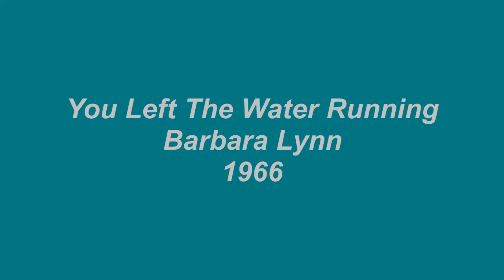You Left The Water Running - Barbara Lynn - 1966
You Left The Water Running, was written by Dan Penn, Rick Hall, and Oscar Franks in 1966. The original recording of the song was done by Otis Redding but not released at that time. The song was intended for Wilson Pickett and he recorded it after Redding's recording. At the same time as Pickett's recording, Barbara Lynn, recorded the song which entered the Billboard chart in October of 1966 and peaked at #42. Following Lynn's version, additional cover versions of the song were recorded by James And Bobby Purify, Maurice And Mac, Don Varner, Billy Young and more recently by Huey Lewis And The News.